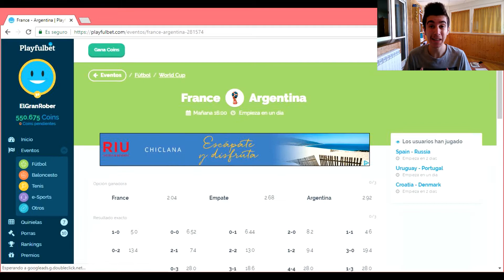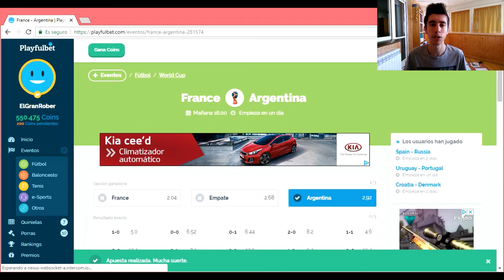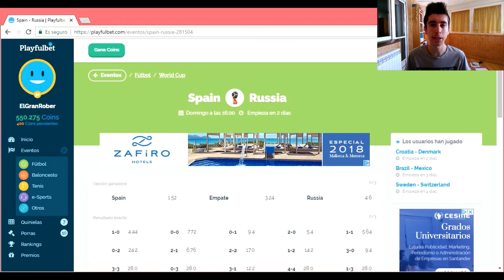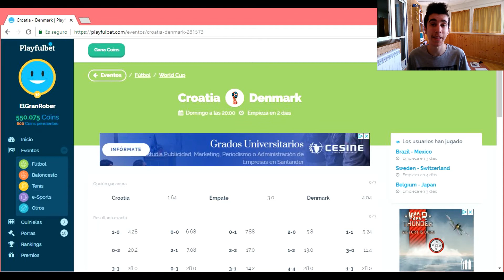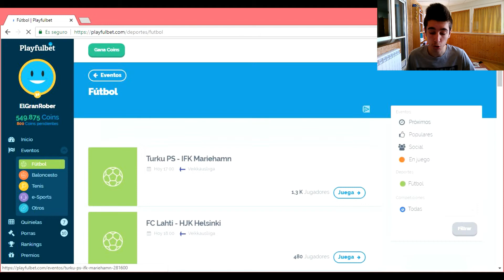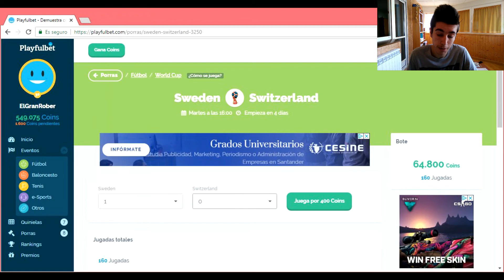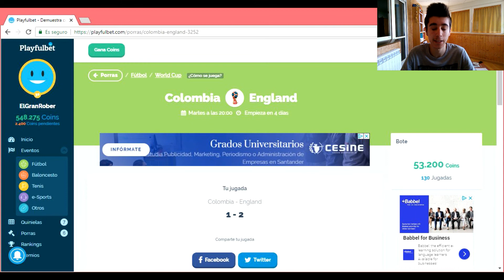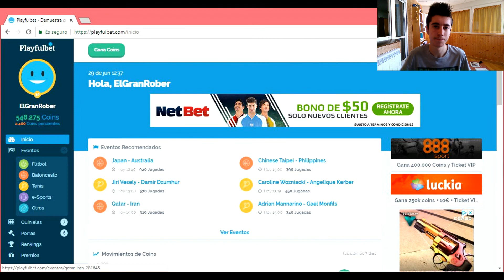OCTAVOS DE FINAL MUNDIAL RUSIA 2018 || ANÁLISIS - PREVIA - PRONÓSTICOS || APOSTANDO EN PLAYFULBET!!!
Qué pasa chavales!!! En el vídeo de hoy, os traigo unas apuestas en Playfulbet a los octavos de final del Mundial de Rusia 2018. Unos octavos de final, que arrancan el sábado 30 de Junio con dos partidos: Francia - Argentina y Portugal - Uruguay. Aparte de apostar a los ocho partidos, haré un breve análisis y una previa sobre cada uno de los partidos que se disputarán estos próximos cuatro días.